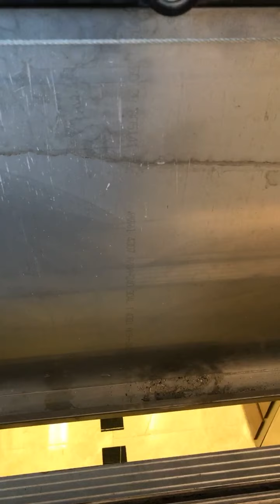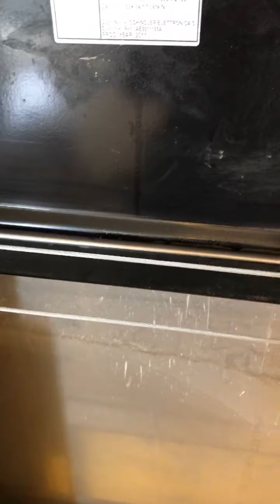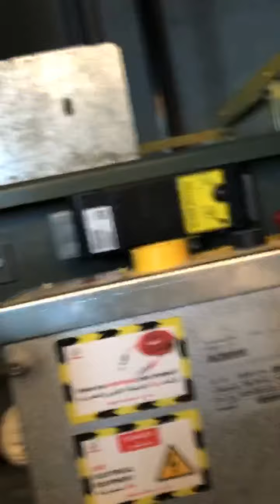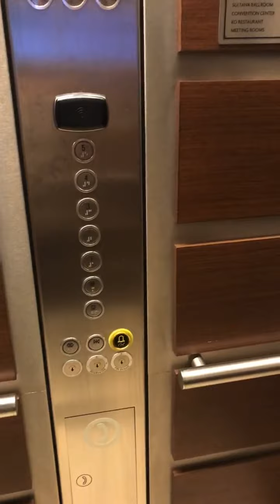5 June 2020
crown plaza hotel  pm